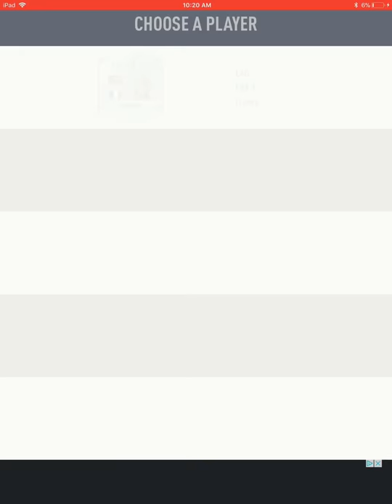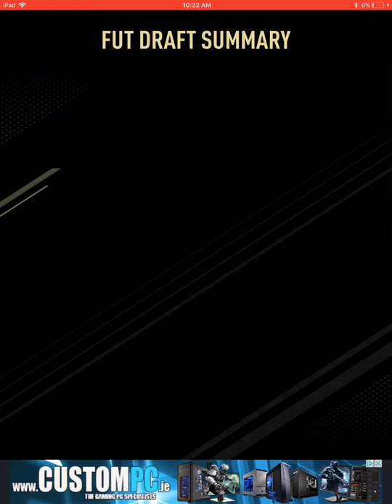Fut draft simulator #1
Fut draft part 1